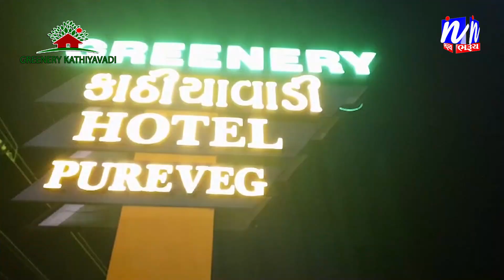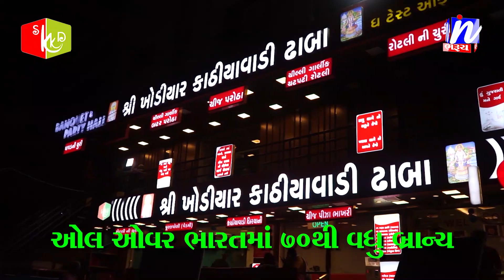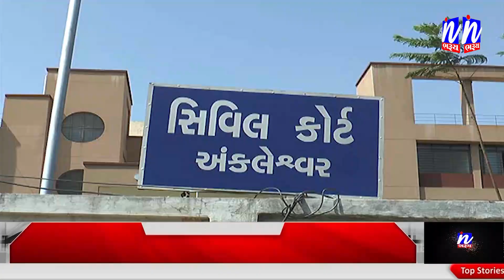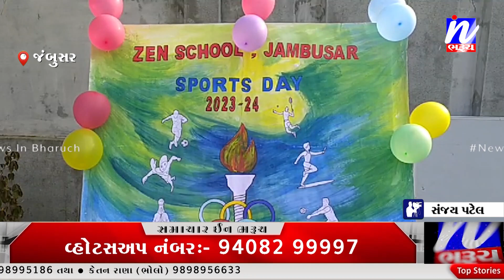NEWS | સમાચાર ઈન ભરૂચ 16-12-2023